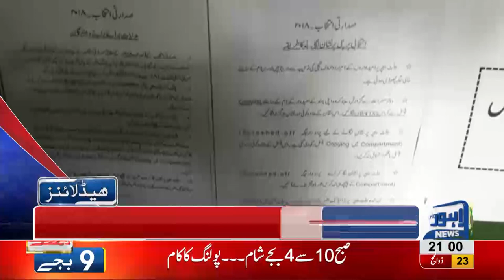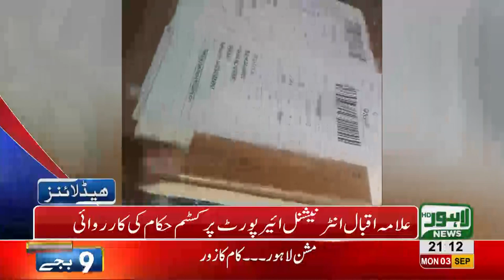09 PM Headlines Lahore News HD - 03 September 2018